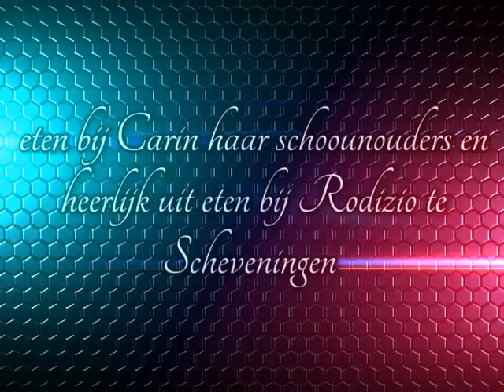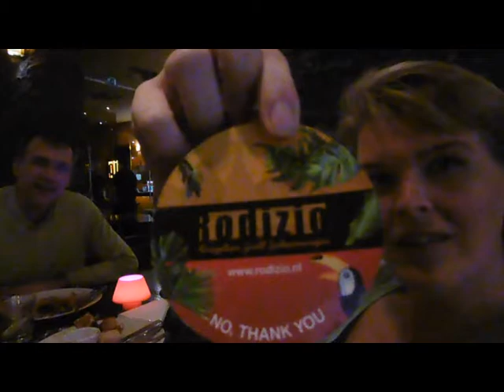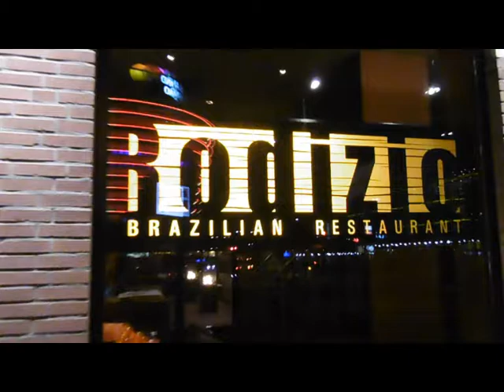Uit eten #370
We worden uit eten mee genomen door Steven waar we dus heerlijk hebben gegeten in Scheveningen ben je benieuwd waar blijf dan kijken

Dieren

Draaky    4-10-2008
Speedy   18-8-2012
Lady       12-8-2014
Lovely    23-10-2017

Afspeellijsten:
✖ VLOGS -
✖ PERSOONLIJK -
✖ TAGS & CHALLENGES -
✖ SHOPLOGS -